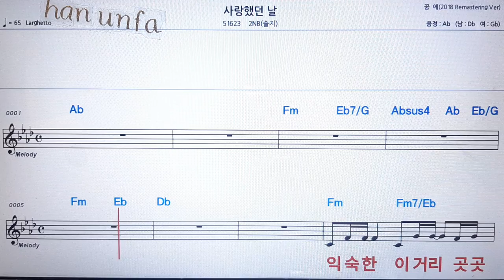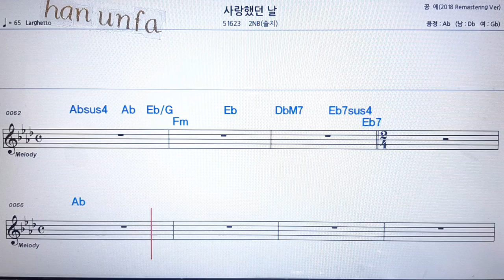사랑 했던날/솔비 (2NG)💋노래방 반주*기타 코드 악보*가라오케💖Karaoke*Sheet Music*Chord*MR